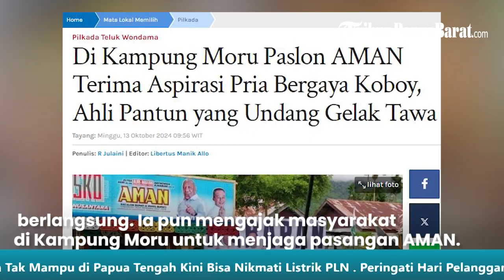Di Kampung Moru Paslon AMAN Terima Aspirasi Pria Bergaya Koboy, Ahli Pantun yang Undang Gelak Tawa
TRIBUNPAPUABARAT.COM, WASIOR - Sejumlah masyarakat di Kampung Moru, Distrik Wasior, Kabupaten Teluk Wondama menyampaikan aspirasinya kepada Pasangan Calon Bupati dan Calon Wakil Bupati Teluk Wondama, Elysa Auri dan Anthonius Alex Marani (AMAN).

Harapan itu disampaikan masyarakat yang hadir dalam Sambung Rasa atau sesi tanya jawab dalam tatap muka Paslon AMAN dengan masyarakat di Kampung Moru, Sabtu (12/11/2024) sore.

Seorang warga Kampung Moru, Patriat Imburi merupakan salah satu yang menyampaikan aspirasinya dihadapan pasangan AMAN.

Artikel ini telah tayang di Tribunpapuabarat.com dengan judul Di Kampung Moru Paslon AMAN Terima Aspirasi Pria Bergaya Koboy, Ahli Pantun yang Undang Gelak Tawa,
Penulis: R Julaini | Editor: Libertus Manik Allo